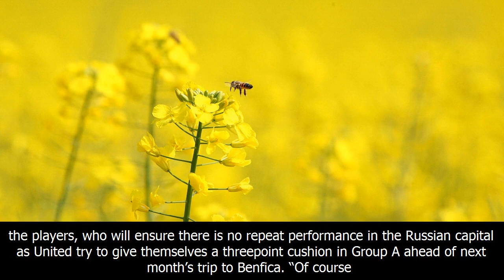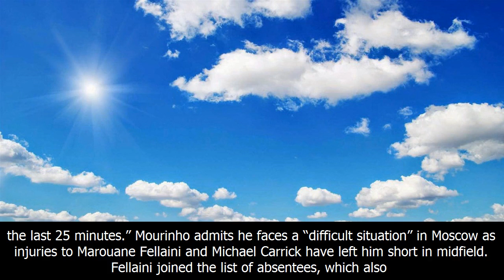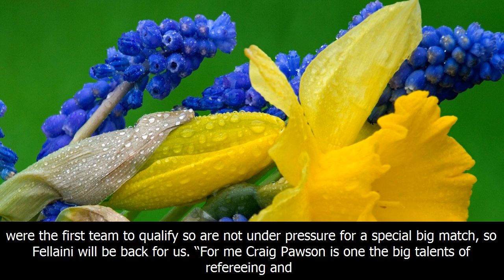Mkhitaryan: united won’t indulge in ‘playstation football’